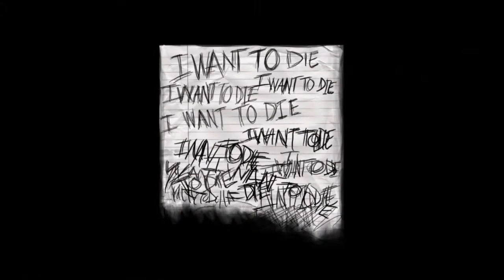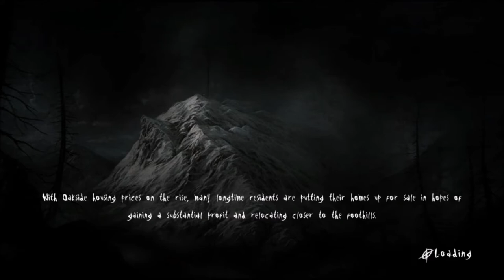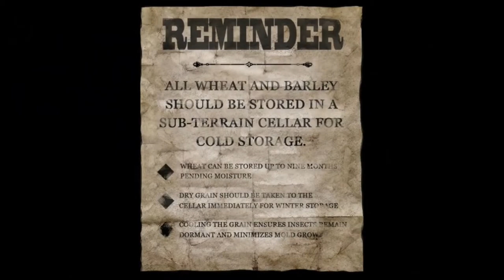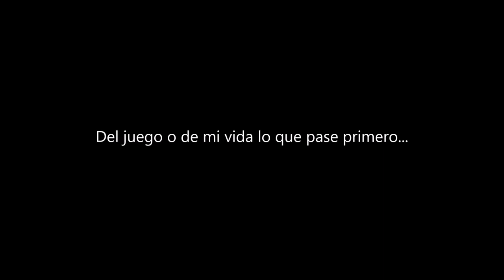SLENDERMAN THE ARRIVAL parte 4 - Encontré al niño perdido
Gracias y ns vemos la proxima.